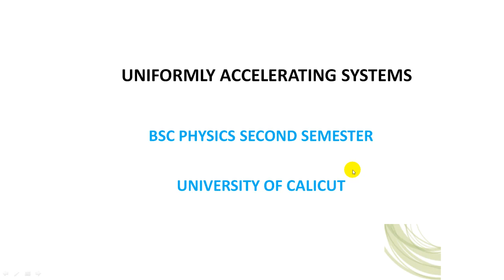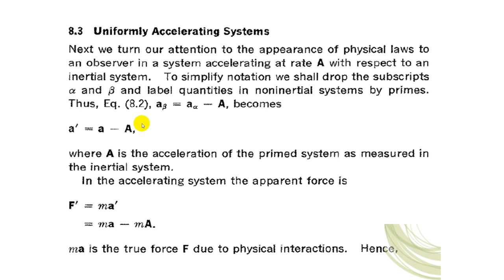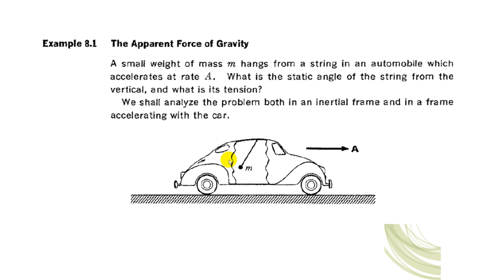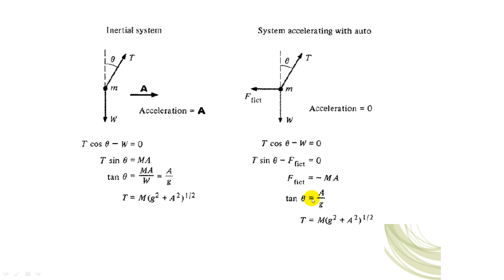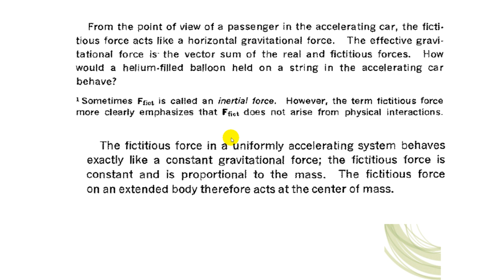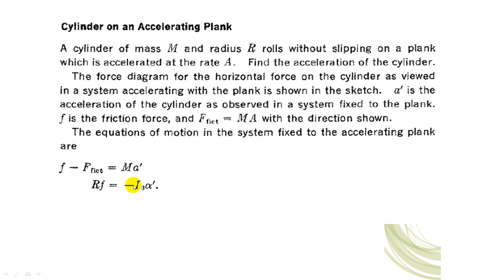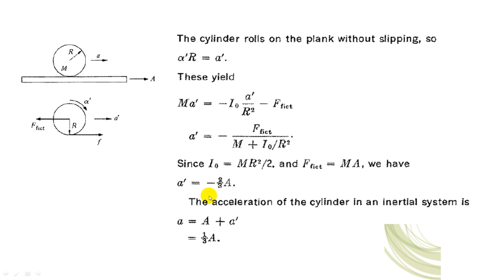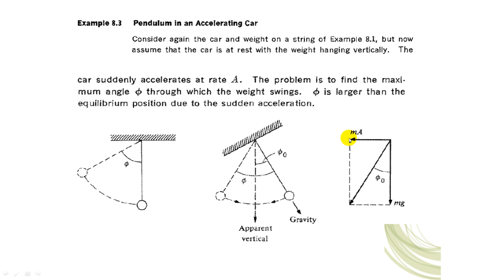UNIFORM ACCELERATING FRAME